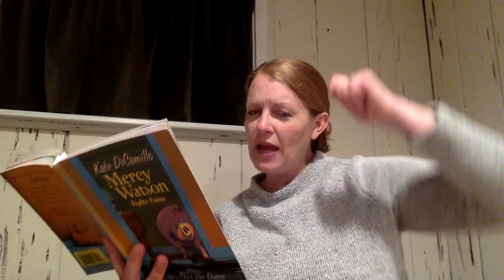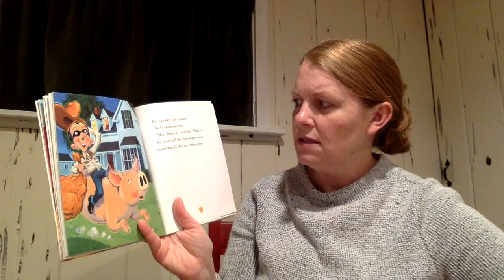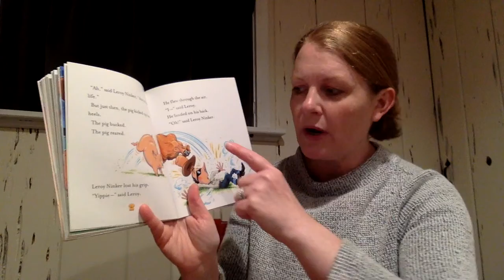Pre-K Bedtime Story #14 Mercy Watson Fights Crime